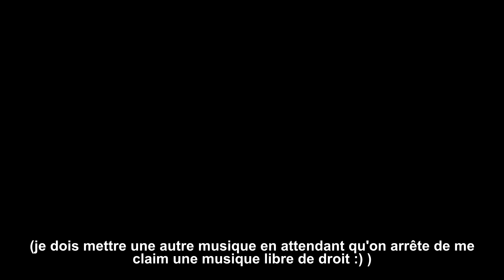JEANNE DU BARRY (Maïwenn) - Review #06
Merci à tous d'avoir regardé cette vidéo sur Jeanne du Barry, n'hésitez pas à mettre en suggestion d'autres idées pour les futurs Bestiaires ou Mythes et Légendes et si cela vous a plu, n'hésitez pas à vous abonner et mettre un pouce bleu!